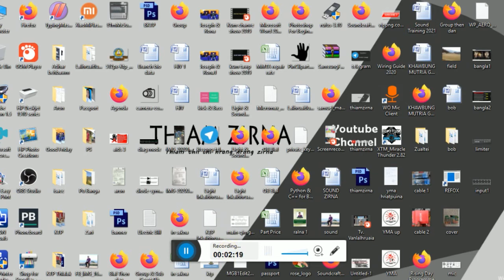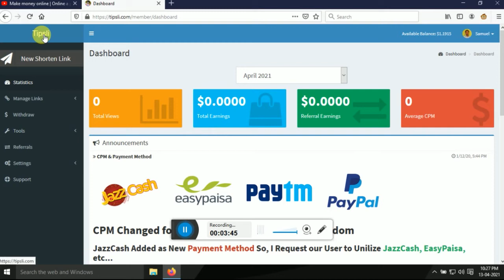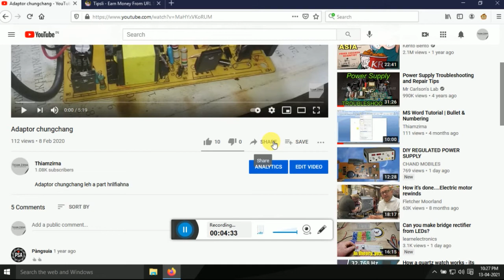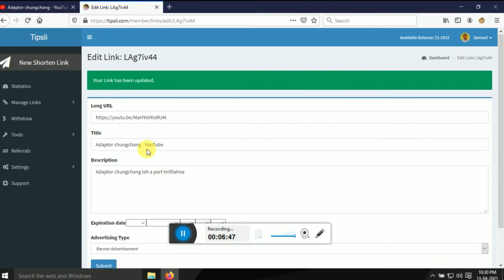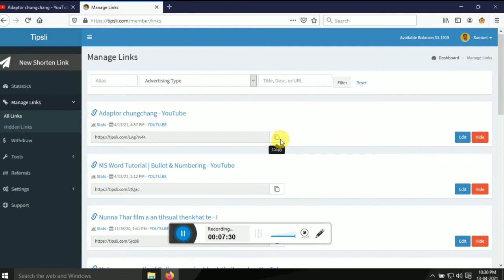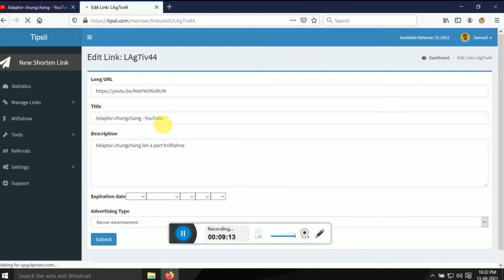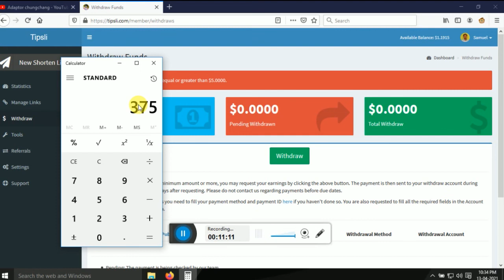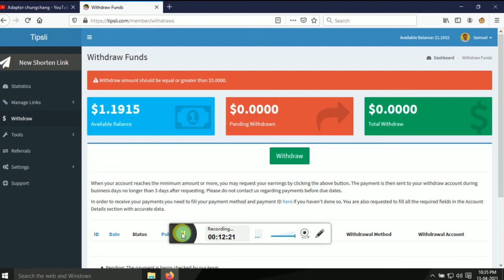Make Money Online 2 | Online a pawisa hlawhna hman dan